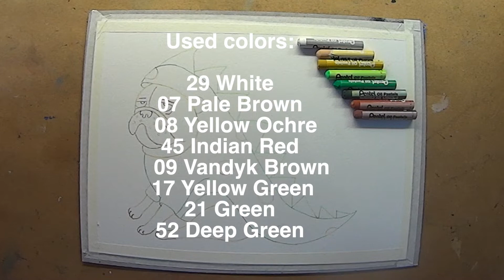Happy Halloweem! Oily pastel chalk Pug Costume Dragon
Time lapses of painting a fun Pug dressed as a dragon with Pentel oil pastels.

Material used in the video: 👇👇👇👇👇👇👇

Pentel oil pastel 50 colors:
Canson 300g watercolor paper:
Brush 311-6 Keramik nº 2:
Faber Castell black and brown watercolor pencil: